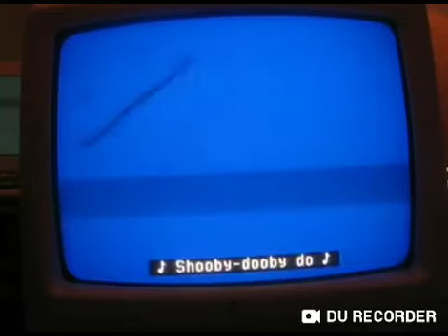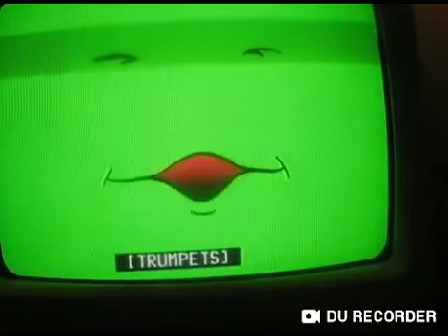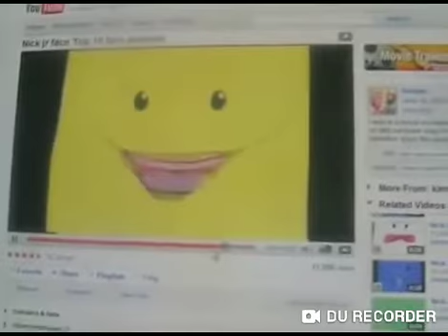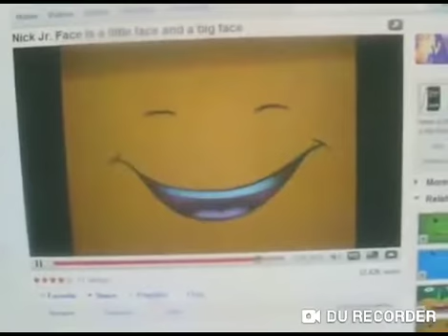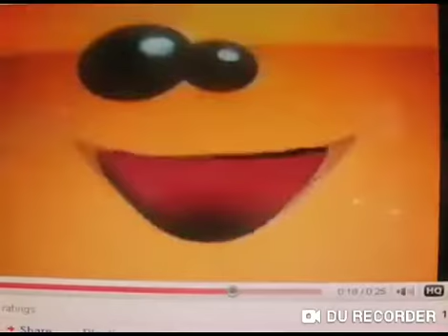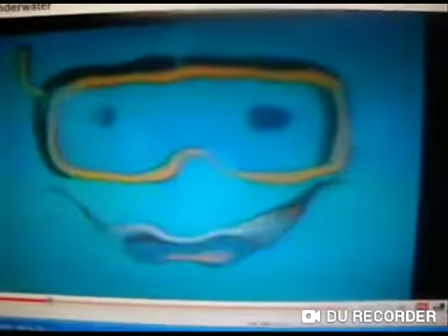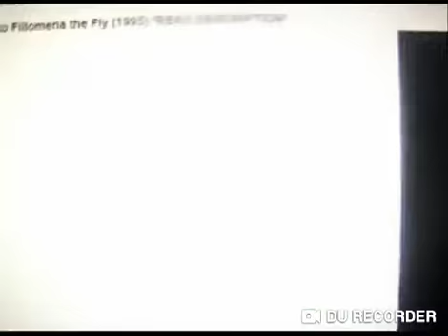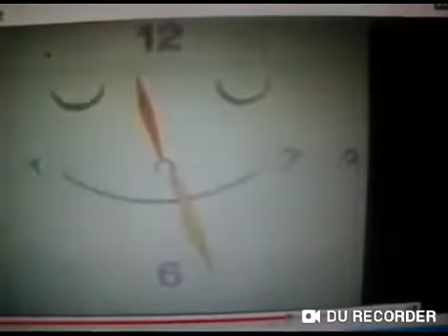Nick jr face promos